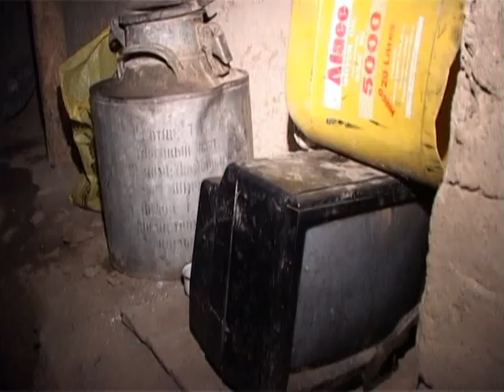Sem luz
Pode ser parte corriqueira da vida no mundo desenvolvido, mas a eletricidade é rara e valiosa no Afeganistão. Apesar de receber bilhões de dólares em ajuda, a grande maioria dos lares em Cabul ainda vive no escuro.